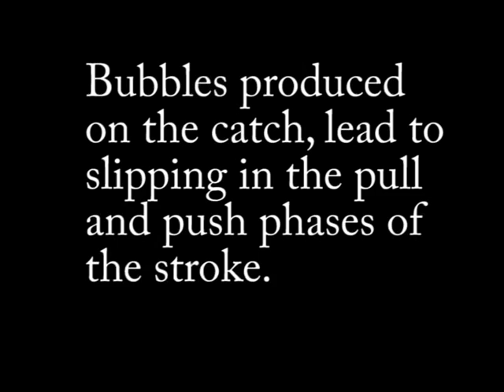Chris McCormack "Macca" swim comparison to Michael Phelps.avi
This is a Front crawl swim drills book which is designed to teach you front crawl by breaking the stroke down into 6 phases, being: breathing, entry, catch / pull, push, recovery and streamlining. It is a very visual book, with swim drills sessions to support each of the phases, and with actual swim sessions, and a drills glossary

This is a swim video analysis of Chris McCormack "Macca" swimming compared to Michael Phelps. The purpose of the video is to show the differences in catch and pull phases of the front crawl stroke between Phelps and Macca, nothing more, nothing less.